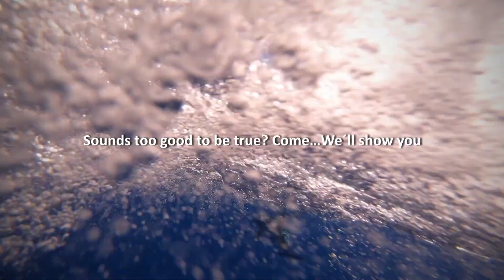Diving with Mobulas Devil Rays in Azores from São Miguel Island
It is just an amazing experience to scuba dive or freedive with mobulas or also called devil rays in the Azores. This trip powered by Best Spot Azores Dive Center to a hot spot for mobulas called Ambrósio.